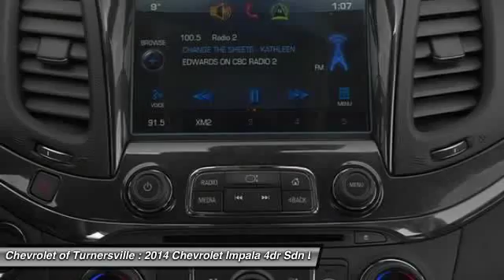2014 Chevrolet Impala 4dr Sdn LTZ w/2LZ Sedan Turnersville NJ 08080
2014 Chevrolet Impala 4dr Sdn LTZ w/2LZ Sedan